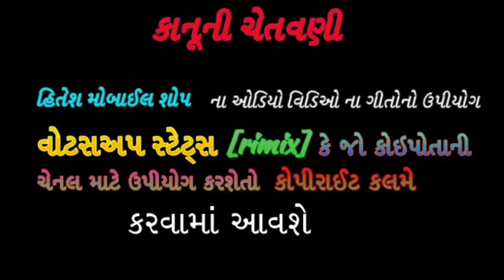Lakshman mali / નય કરાવે ભગવાન જુદા / New Song 2019 / Hitesh music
New song

Gayak... lakshman mali

Git..dharmendr vagela

Mugic...arjun mali

Recoding... sharashvti studio shvali

Lebar...hitesh mobile shop

Copyright... hitesh music & hitesh mobile shop